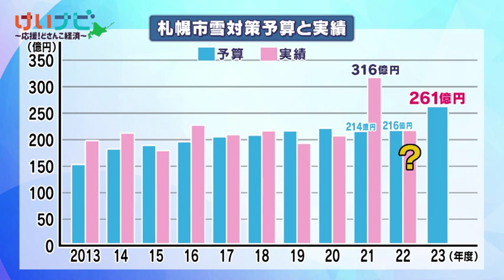北海道の冬が変わる？ 進む除雪ＤＸ①２月１８日放送